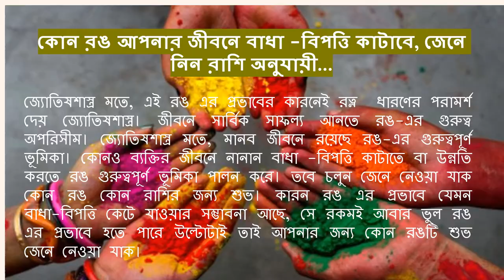Know About your Lucky Color - কোন রঙ আপনার জীবনে বাধা -বিপত্তি কাটাবে, জেনে নিন রাশি অনুযায়ী...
জ্যোতিষশাস্ত্র মতে, এই রঙ এর প্রভাবের কারনেই রত্ন  ধারণের পরামর্শ দেয় জ্যোতিষশাস্ত্র। জীবনে সার্বিক সাফল্য আনতে রঙ-এর গুরুত্ব অপরিসীম। জ্যোতিষশাস্ত্র মতে, মানব জীবনে রয়েছে রঙ-এর গুরুত্বপূর্ণ ভূমিকা। কোনও ব্যক্তির জীবনে নানান বাধা -বিপত্তি কাটাতে বা উন্নতি করতে রঙ গুরুত্বপূর্ণ ভূমিকা পালন করে। তবে চলুন জেনে নেওয়া যাক কোন রঙ কোন রাশির জন্য শুভ। কারন রঙ এর প্রভাবে যেমন বাধা-বিপত্তি কেটে যাওয়ার সম্ভাবনা আছে, সে রকমই আবার ভুল রঙ এর প্রভাবে হতে পারে উল্টোটাই তাই আপনার জন্য কোন রঙটি শুভ জেনে নেওয়া যাক।